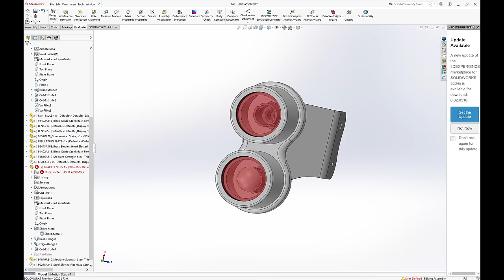Making One-of-a-Kind Tail Lights | Homemade Boat-tail Speedster Pt. 65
Custom tail lights and wiring for the speedster.